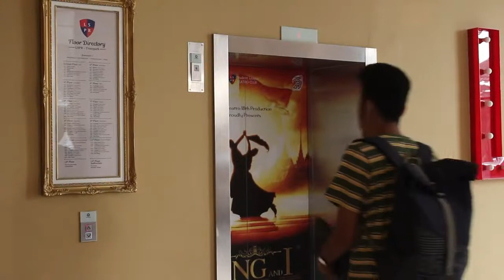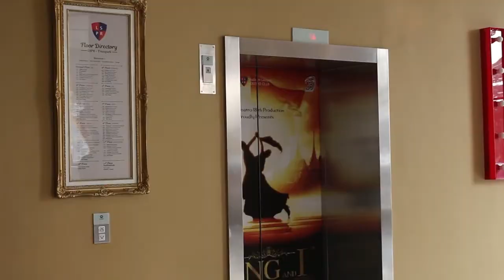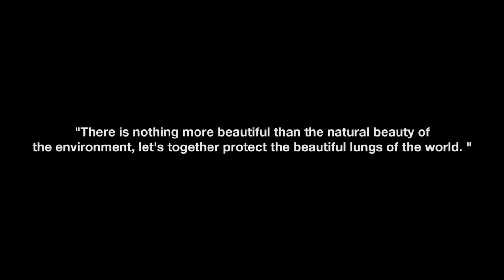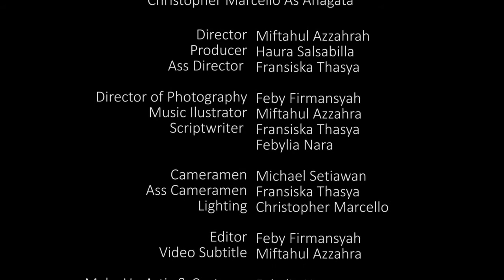Hura Fatiyya Salsabila ANAGATA MOVIE